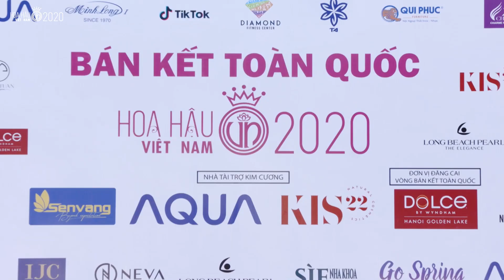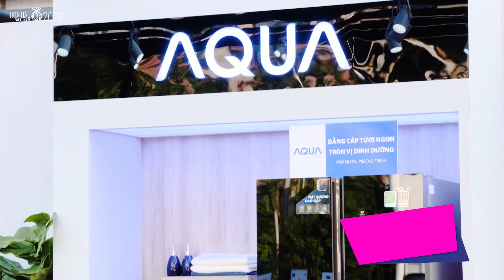ẤN TƯỢNG HÀNH TRÌNH CHINH PHỤC VƯƠNG MIỆN HHVN 2020 | BÁN KẾT HHVN 2020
. Với sự đồng hành của NTT Kim cương AQUA Việt Nam, vòng Bán kết toàn quốc cuộc thi Hoa hậu Việt Nam 2020 đã khép lại bằng một đêm trình diễn nghệ thuật mãn nhãn và ấn tượng. Để có được kết quả thành công ấy, các thí sinh đã có những ngày tập luyện catwalk, vũ đạo thật sôi nổi, tích cực thể hiện bản thân ở những thử thách chụp ảnh profile, chụp ảnh theo chủ đề cùng sản phẩm của AQUA Việt Nam...

Hành trình vươn với chiếc vương miện cao quý nhất đã đi được nửa chặng đường. 35 cô gái xuất sắc sắp bước vào hành trình chinh phục các phần thi phụ và trau dồi bản thân thật tốt để tỏa sáng trong vòng Chung kết toàn quốc. Mọi người hãy cùng chờ đón nhé!